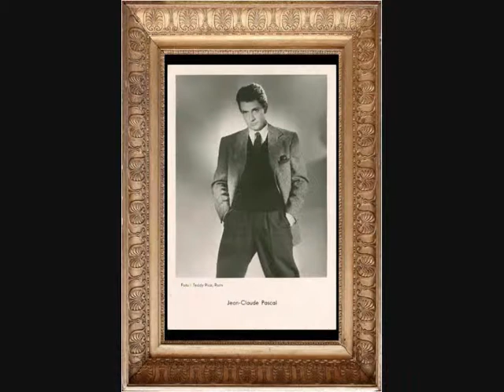Jean-Claude Pascal - Car tu es la musique - Tiré du LP CBS 84975 - 1980